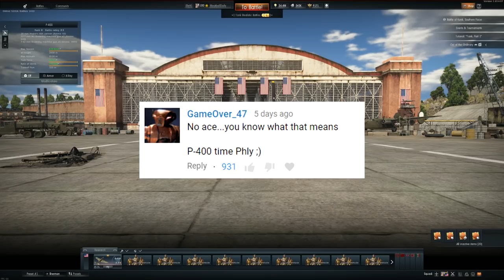IT'S HERE P-40 + 0 = ? - Loving The Unloved #4 (War Thunder Plane Gameplay)